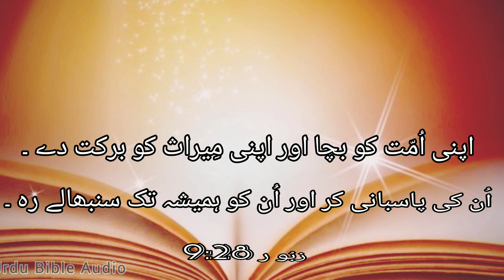Discover the Surprising Secrets of Zaboor 28 in Urdu Bible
punjabi zaboor
zaboor 28
Zaboor 28 in urdu
urdu zaboor
zaboor and geet
masihi geet
Psalms 28-29/zia 1893
psalms
bible
audio bible
Psalm 28
zaboor in urdu
masihi geet audio
zaboor lyrics
zaboor album
zaboor aur geet
zaboor mashup
masihi geet easter
masihi geet book
zaboor in punjabi
masihi geet download